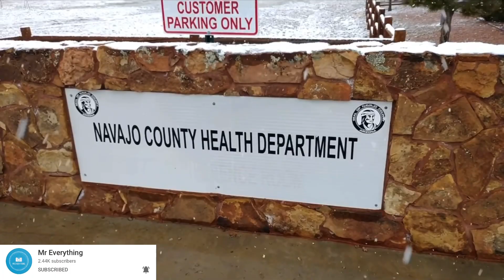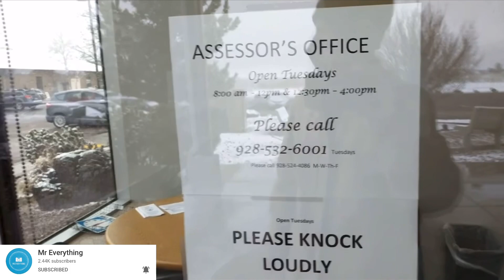Uneducated Tyrants Enforce Feelings Not Law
Why Is it that the officers these days seem less educated on law-enforcement than public.? Is there anyway that we could step up the training process of the police so that we have law enforcement that actually knows the law? I hope you guys enjoyed this video and please get to the link below to see the beginning and end of this video because you don’t want to miss it.Much love world and I will see you soon. Let him know and the comment section news now ninja sent you￼

Mr. Everything link